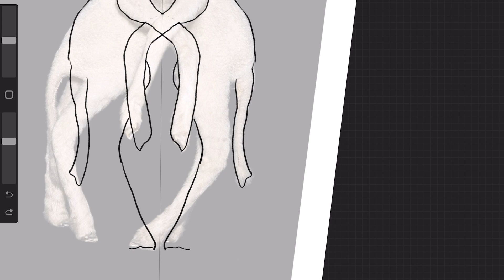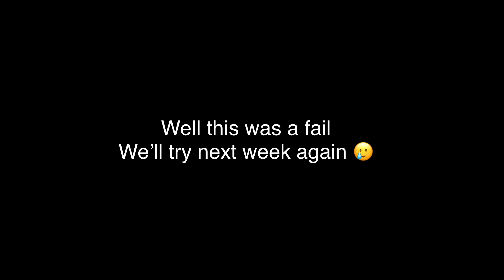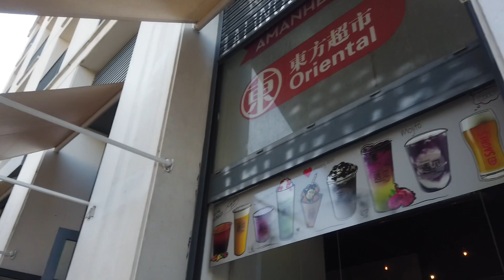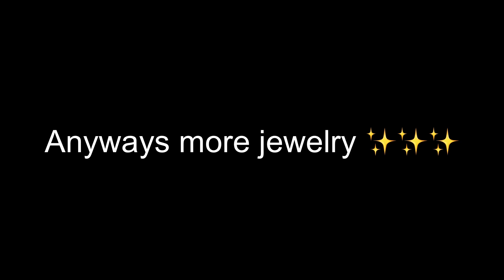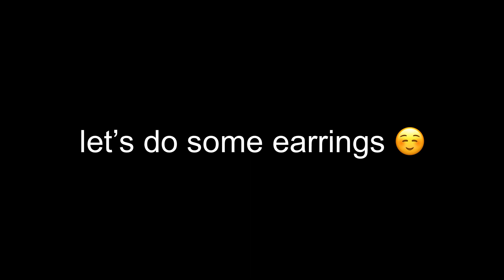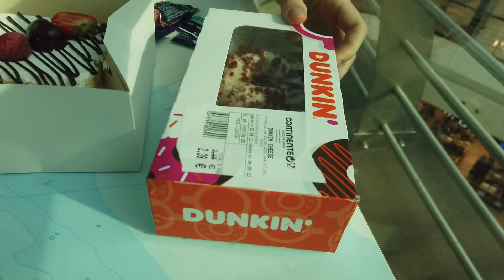Art diaries ep. 2 | jewelry haul, earring making, tattooing and artsy stuff ✨🖤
dji camera
ipad air 2020
luma fusion to edit
procreate

introduction:

My name is Antônia Leutêncio, I'm from Portugal and I'm 23 years old.

art, tattoo, crafts